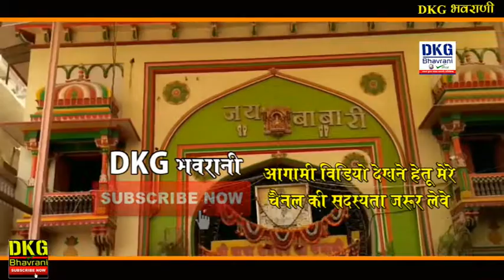मेलो लागो रणुचा में | चंपा मेथी | रामदेवजी लोक भजन | Melo Laago Runicha me By Champa Methi Bhajan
Melo Laago Runicha me By Champa Methi Bhajan

Baba Ramdevji Bhajan

Dashrath Goyal Bhawrani Official